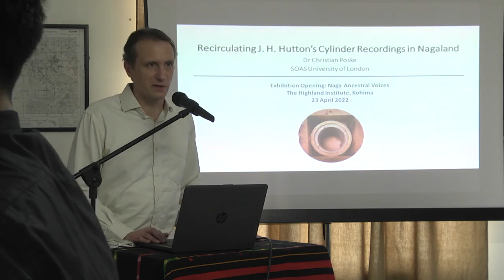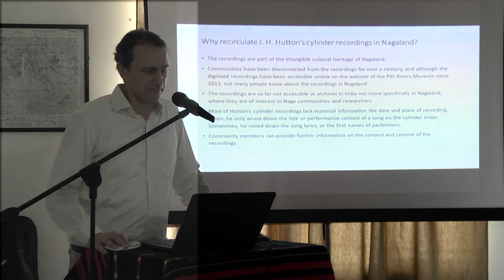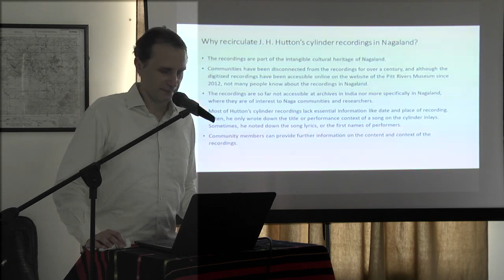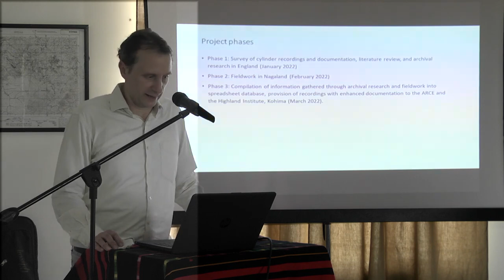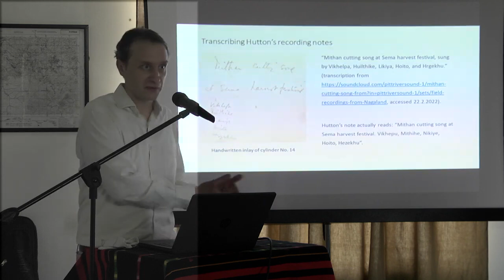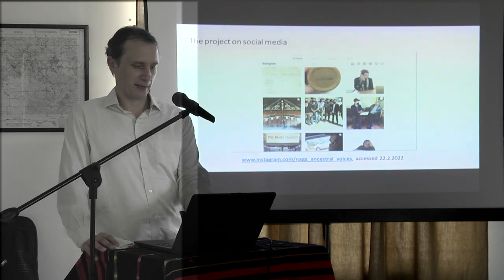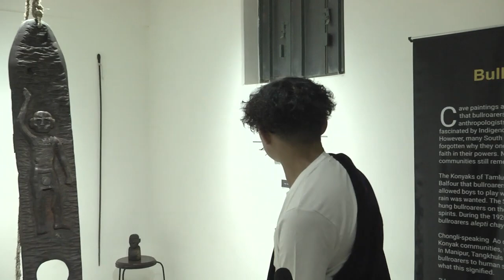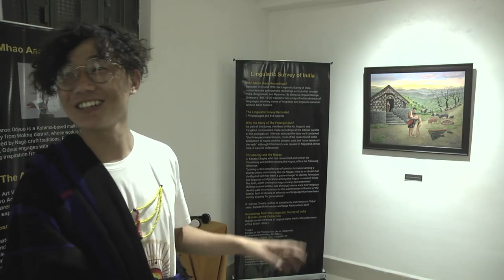Launch of JH Hutton’s cylinder recordings of 100 Year Old Naga Folk songs - NAGA ANCESTRAL VOICES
Launch and Exhibition opening of ‘Naga Ancestral Voices’ at The Highland Institute, Kohima.
This recording is Part1, the other parts will be showcased here in this channel soon!

Also featuring contemporary Naga Visual art by Mhao Odyuo of Art Village, Kohima.

Highland Dawn Media Production.
Livestream and Led Screens, Nagaland